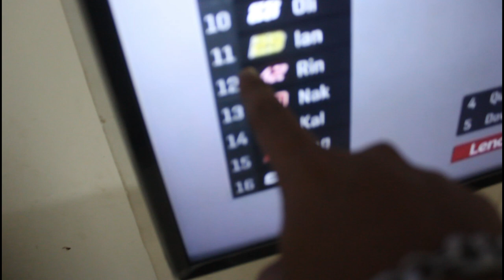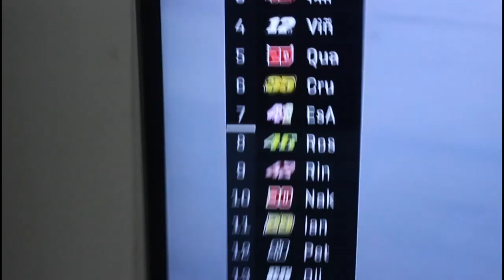HE CHEATED ON ME !!!!!!!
every monday wednesday and friday vlogs will be uploaded